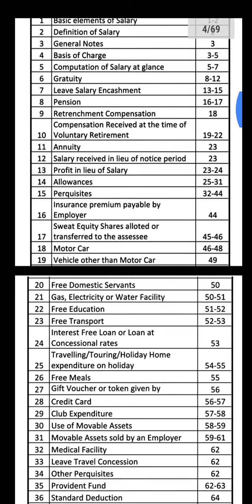Salaries Handwritten Notes | Income under the head Salaries | Direct Taxation | CMA Inter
• 100% syllabus coverage
 • Exam-oriented approach

Target Important Topics: Make your study time count based on your preferences.

🔥 Unleash your potential, chapter by chapter. Elevate your CMA preparation now! 🚀 Income under the head Salaries- Handwritten Notes: